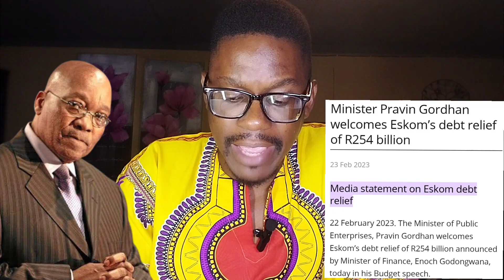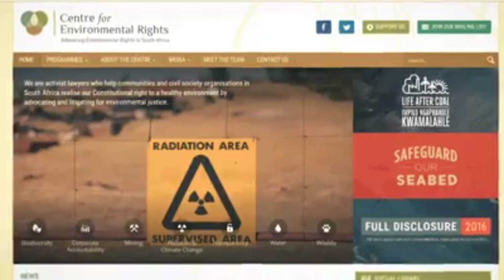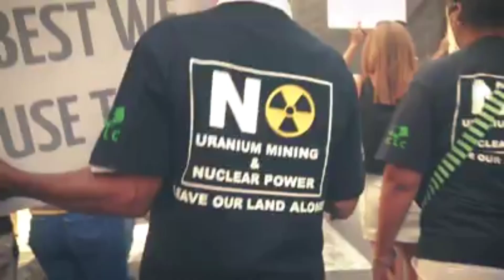Jacob Zuma was Right About Nuclear Power